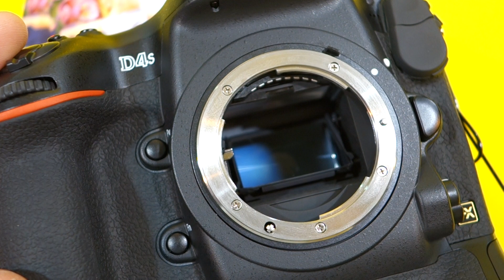Video of the Nikon D4s shooting at 11fps High Speed Continuous Shooting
Video of the Nikon D4s shooting at 11fps High Speed Continuous Shooting (Burst Mode) for reviews, specifications, sample photos, discussion and more.